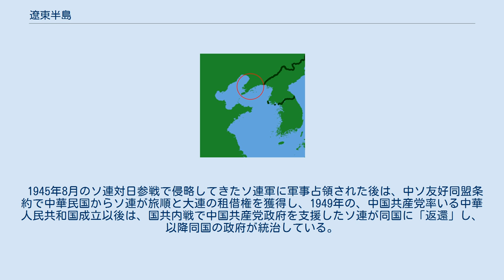遼東半島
遼東半島の位置 遼東半島（りょうとうはんとう、リャオトンはんとう、繁体字漢字：遼東半島）は、中国遼寧省の南部に位置する中国第二の大きさの半島で、大連などの都市がある。
遼東という名称は、遼河の東岸に位置する半島という意味である。
 朝鮮半島の北西に位置し、満洲南部から海を挟んだ対岸の山東半島へ向かって西南西へ飛び出した形となっている。
半島の付け根は鴨緑江と遼河に挟まれており、半島部は西を渤海、南を黄海、南東を西朝鮮湾に囲まれている。
主要都市は、最西端部に旅順や大連、半島付け根の渤海側に営口などがある。
北東から千山山脈が入り込んでおり全体に山がちで平野は少ない。
千山山脈は長期にわたる浸食作用の影響によりなだらかな丘陵となっている。
 遼東半島の先端の岬は大連市旅順口区にあり、崖海岸の公園になっている。
そこに老鉄山灯台があり、またそこはその日によって黄色の海と青い海の境がよく見える「黄渤海分界線」にもなっている。
岬近くの鉄山街道尹家村には、中国では珍しい露天風呂も有する老鉄山温泉がある。
毎年秋には東北地区から南へ渡る鳥たち、特にタカ類が上空に上がり、風に乗って山東省へ渡るのが見られる所でもある。
 トウモロコシやコメなどの穀物生産がさかんでリンゴ生産や柞蚕（さくさん）の飼育でも知られる。
沿海には島嶼が多く、水産業や製塩業もみられる。
 遼東半島上には15都市が存在する。
 春秋時代より存在が確認され、燕の領土であった。
後漢末になると、公孫氏が支配していた。
三国時代では、公孫淵が呉と通じ魏から独立したが、司馬懿により滅ぼされ、司馬懿はさらに遼東に住む15歳以上の男子を数千人殺害した。
この遼東公孫氏政権の滅亡が、倭の卑弥呼による魏への遣使へと繋がったという説がある。
 1894年に朝鮮半島をめぐる対立から日本と清のあいだで日清戦争が勃発した。
1895年の日清講和条約（下関条約）で遼東半島全域が清から日本に割譲されたが、露仏独の三国干渉により清にこの地を返還した。
これをめぐる取り決めが遼東還付条約であり、清から日本に支払われた償金は3,000万両であった。
 同年、ロシアとフランスは清国の負った対日賠償金に対して借款供与を申し出た。
1896年にサンクトペテルブルクを訪問して皇帝ニコライ2世の戴冠式に出席した清国欽差大臣の李鴻章は、ロシア外務大臣アレクセイ・ロバノフ＝ロストフスキーと財務大臣セルゲイ・ヴィッテと会談し、50万ルーブルの賄賂を得て露清密約をむすんだ。
 さらに1898年には、対日賠償金の援助に対する担保および清国内で起こる排外主義運動に対する責任を理由に「旅順大連租借に関する条約」がロシアと清の間で結ばれた。
これによりロシアは半島南端の旅順・大連の25年間に渡る租借権と、東清鉄道と大連とを結ぶ支線（南満州支線）の鉄道敷設権を得て、軍港や鉄道などの建設が始まった。
1900年の北清事変ののちはロシア軍が遼東半島全域を占領、旅順に要塞を築いた。
 日露戦争では旅順要塞をめぐる日露両軍の攻防が知られている。
1905年のポーツマス条約で、日本は遼東半島の先端部にあたる関東州の租借権を、事実上敗北したロシアから獲得し、関東都督府（のち関東庁）の本部は旅順、南満州鉄道の本社も大連に置かれた。
1919年に関東都督府は廃止された。
1932年に関東軍が東三省全土を占拠し満洲国が建国されると、租借権の設定は日本が満洲国から受けている形式に改定された。
1937年には、満鉄附属地の行政権を満洲国に返還した。
 1945年8月のソ連対日参戦で侵略してきたソ連軍に軍事占領された後は、中ソ友好同盟条約で中華民国からソ連が旅順と大連の租借権を獲得し、1949年の、中国共産党率いる中華人民共和国成立以後は、国共内戦で中国共産党政府を支援したソ連が同国に「返還」し、以降同国の政府が統治している。